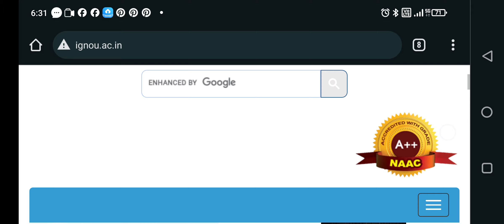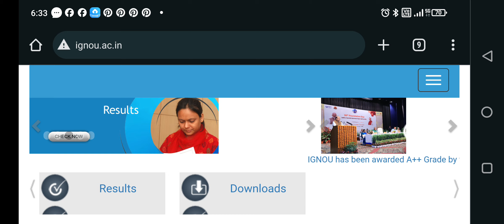😮 IGNOU Result Update problem, IGNOU Marks Updated all detailed information.